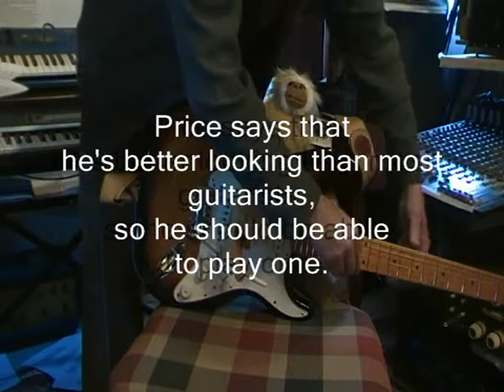Take Good Care of my Baby.mpg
It was about time that Price had a share of the limelight. He's normally one of the guys who shifts all the fridges in 'Money for Nothing'.
Having seen all the yoyo's playing guitars he figured he'd had enough of peanuts.
This documents his first guitar lesson, in which it is proved conclusively he has 'The Monkey Factor'.

Goffin and King wrote this in the early '60's, and Bobby Vee had the good sense to record it, and others of theirs. Wise feller.

Price and myself play all the instruments on this, except the programmed stuff,
which we did on an old Korg M1, (strings and piano) and which was midi-d into a zoom 234 for the drum parts. On top of that,  Washburn Custom Shop 5string bass, Fender strat '57 reissue into an Echolette NG51 tape echo, into a '64 Fender Tremolux, Gretsch acoustic, Rainstick, shakers. Recorded through my old reconstituted MCI mixer, into a Fostex G16s 16 track onto half inch Quantegy tape. That's about it.